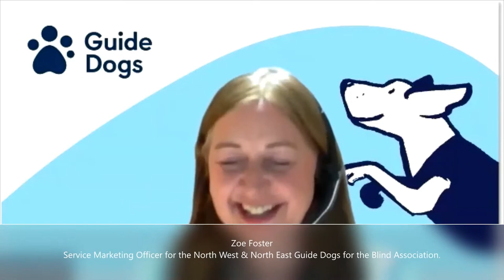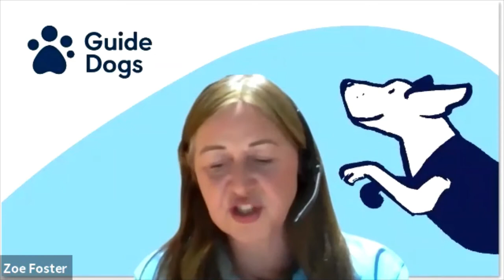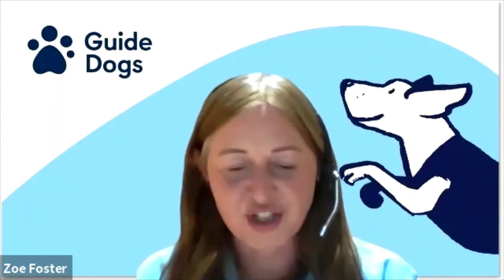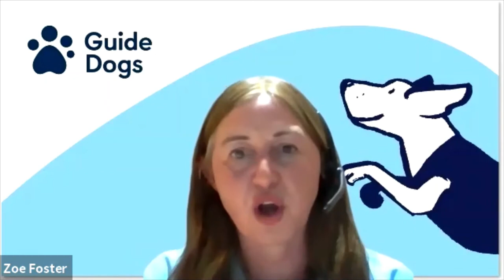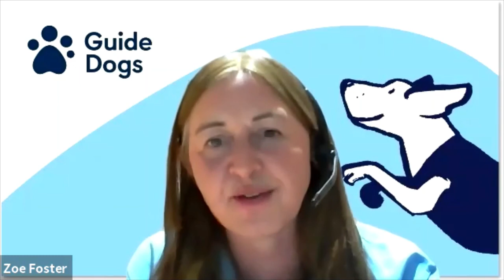In Conversation with Guide Dogs UK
Riding for the Disabled (RDA) presents the webinar "In Conversation with Guide Dogs UK".

The Guide Dogs for the Blind Association are there to help the two million people living with sight loss in the UK, live the life they choose. Guide Dogs UK offer a range of services with and beyond the dog to help those with sight loss, from children to adults.

Guide Dogs have sent us the following information to share:

The Guide Line can give information, advice and support to people who would like to find out more about our services or to people already accessing them.

(Please note Tech for All (free iPad & iPhone – proof of vision impairment is required) is a pilot scheme and time limited so I would encourage anyone interested to apply as soon as possible.)

For Guide Dogs for both adults and young people find more information at: Guide Dogs